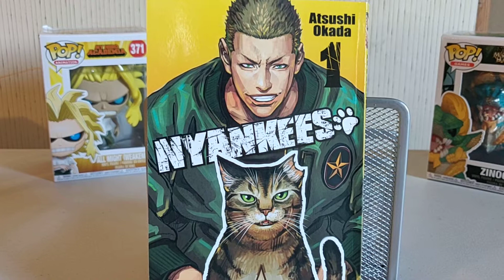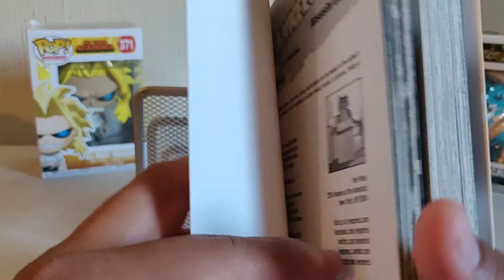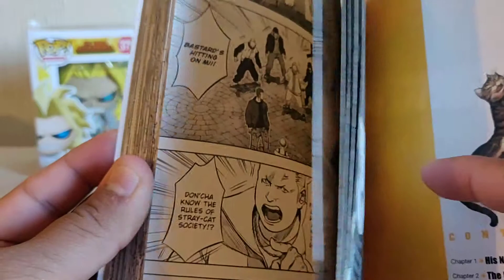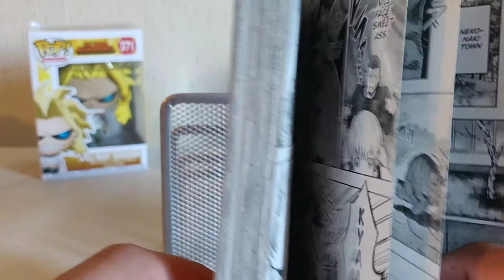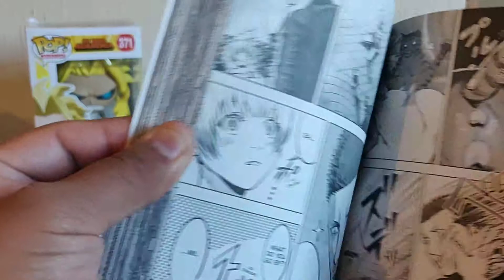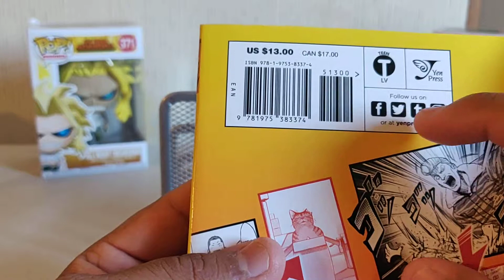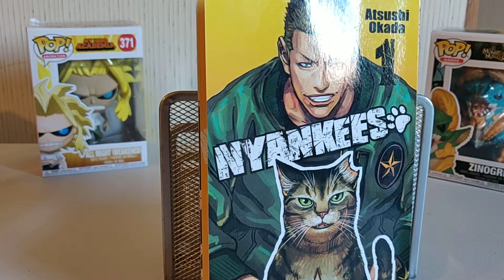NYANKEES Manga Review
Welcome back!

A tale of street cats portrayed as hoodlums in search for a Calico Tom Cat with a scratch on it's face. Ryuusei is the new cat in town and is off to a bad start. He breaks 3 rules out of 100 rules that Taiga and his stray cats follow...

"NYANKEES" Vol. 1 written by Atsushi Okada Published by Yen Press.

Q. What am I recording on?
A. One Plus 6T

Next Video "Full Metal Alchemist" Manga Review.